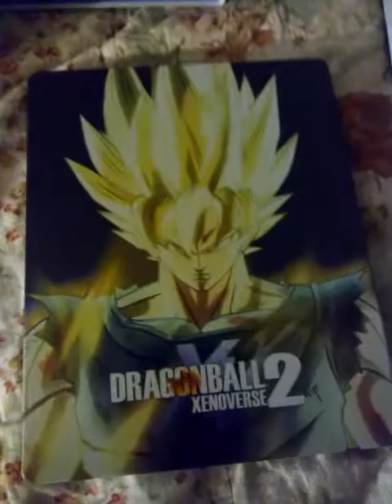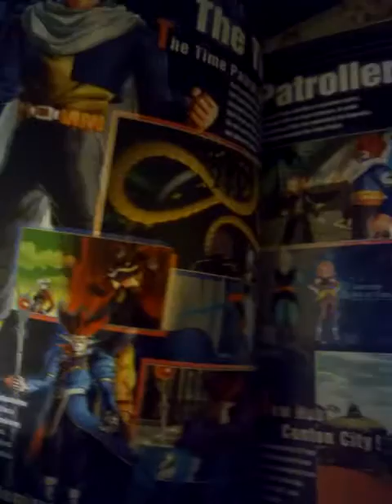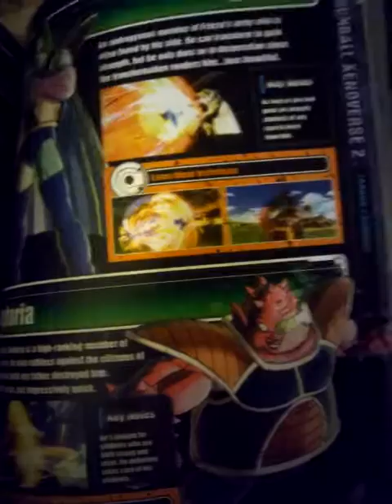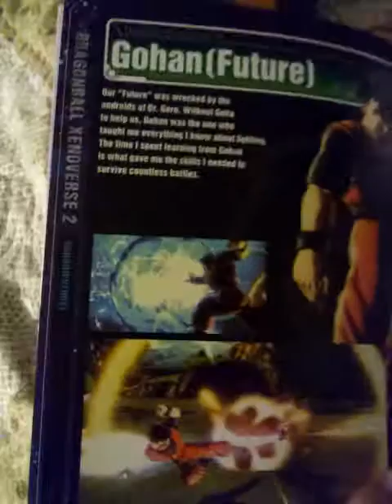Showing Dragon Ball XenoVerse 2 Collectors Edition goodies